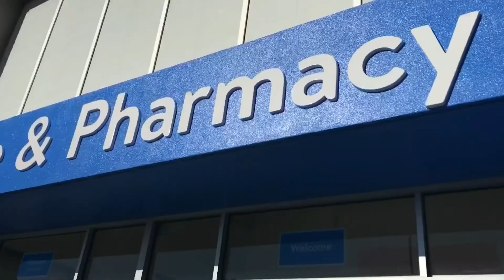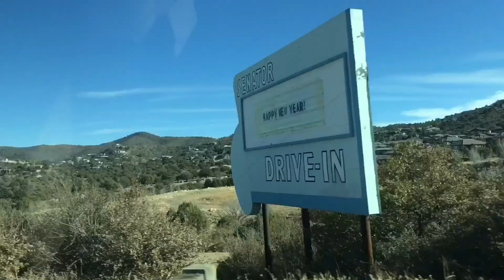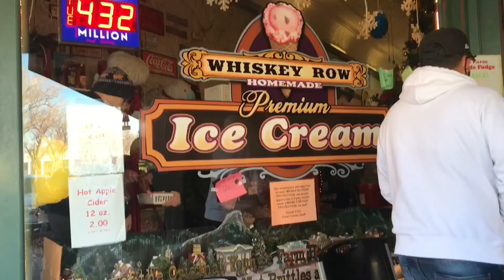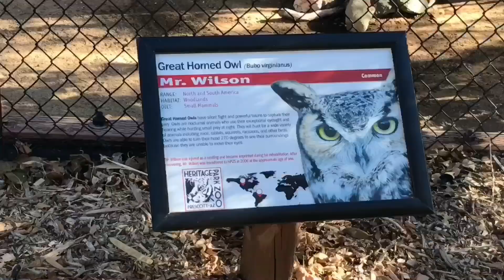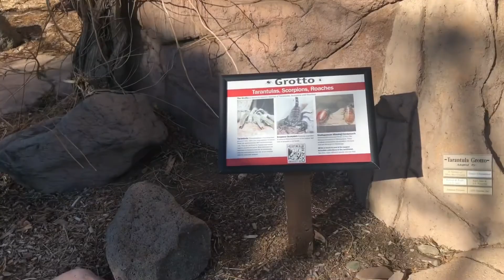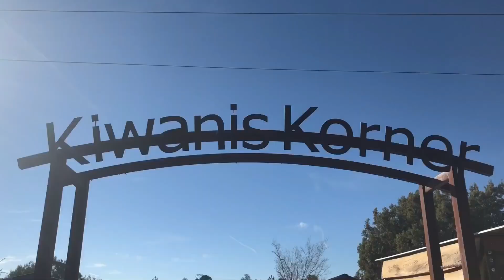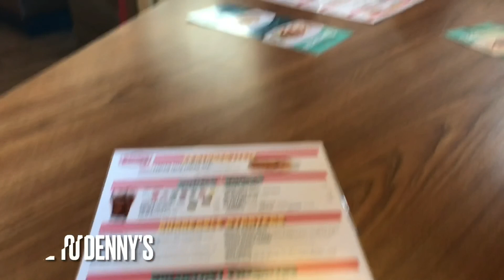WE STAYED AT A HAUNTED CABIN!!! *scary*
Hey Babygirl’s!💕

^^Support Him^^

Songs:
Kumasi- Jeff Kaale
Da Funk- Not The King.👑